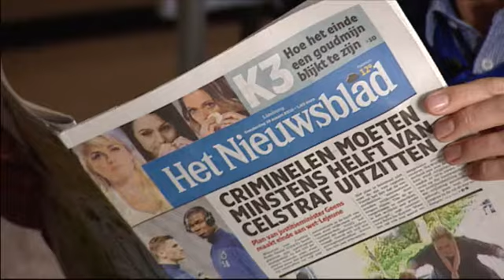K3 bij rtl late night (2015)